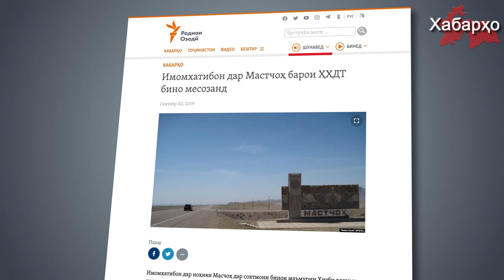Таджикские имамы на службе у партии власти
На севере Таджикистана в Матчинском районе местные имам-хатибы примут участие в строительство двухэтажного офиса для правящей партии Народно-демократической партии Таджикистана (НДПТ), об этом сообщила Радио Озоди.